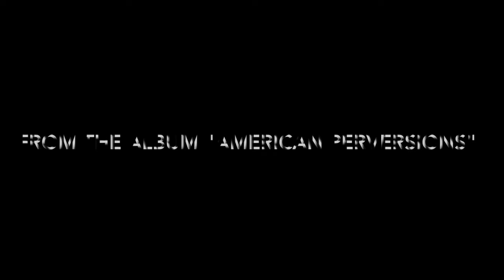Condo on the Deathstrip - A Massive Mass Amassing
Keep arting.  Art on forever.